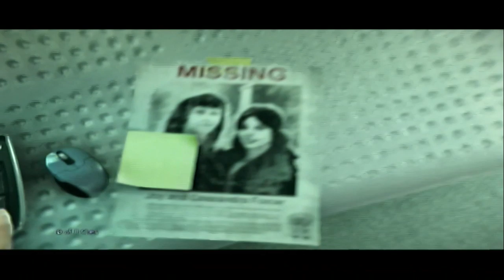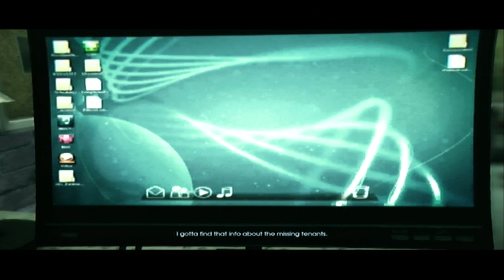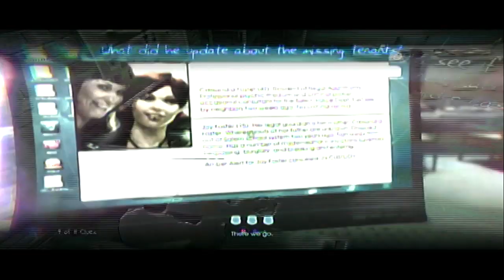Murdered: Soul Suspect - Investigating the Police Station